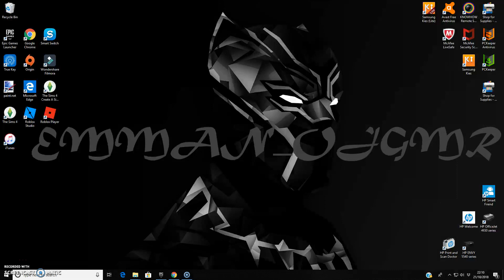REACTING TO AFRICAN HOME: PARALLEL UNIVERSE - SAMSPEDY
link: Samspedy.co.uk for full vid.